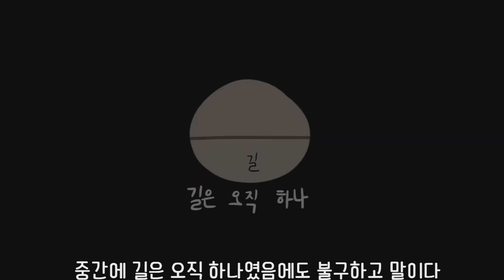짧고 무서운 이야기 모음집 #1 ㅣ짧무이 모음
짧고 무서운 이야기 모음집 1편 가즈아~!